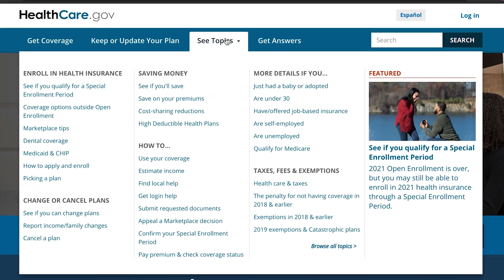Access to Quality and Affordable Healthcare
The Rev. Jenny W shares how enhanced APTCs have helped her afford healthcare and manage her asthma